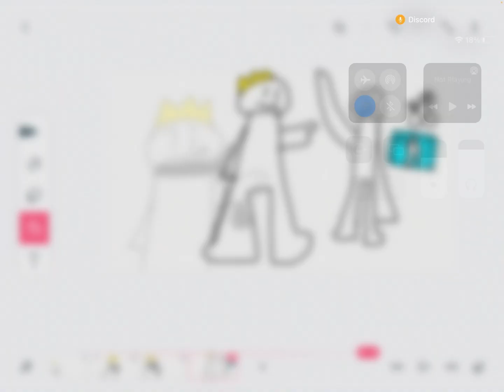Powers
WhatCan you expect its powers￼